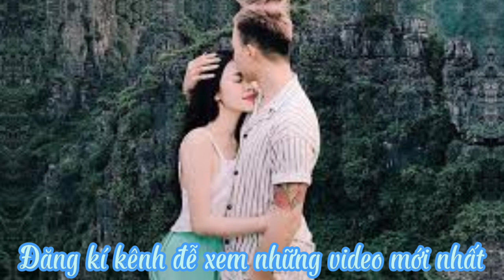Chuyện Tình Không Dĩ Vãng- tr bày: Văn Nho- tg: Tâm Anh